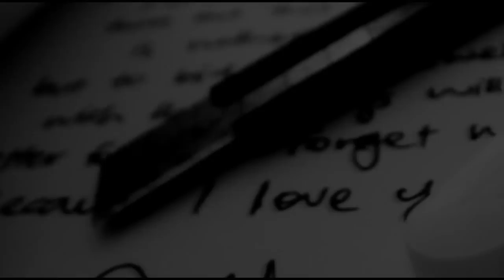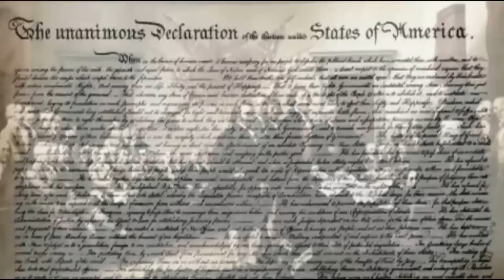El suicidio de un genio - Poema creepy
Bitcoin: 1PzgsszpVjhxVq619TZNDBtgLWHHEcYCZJ